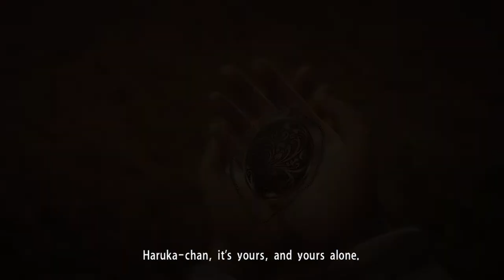Yakuza Kiwami [PS5] Part 10: Saving Haruka, Majima at the batting cages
All footage in this video and any other videos on this channel may be downloaded and used by anyone making videos of their own! Credit is appreciated but not necessary.